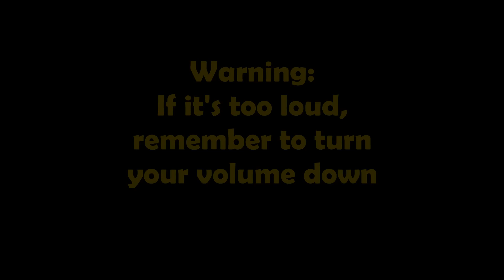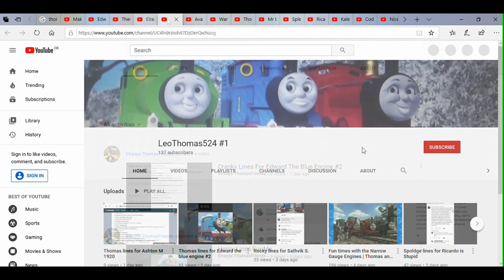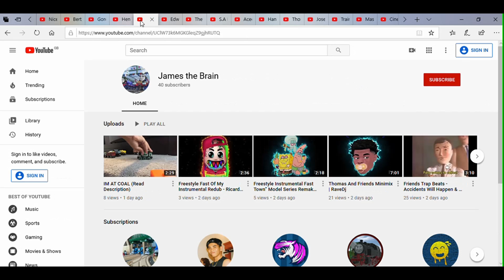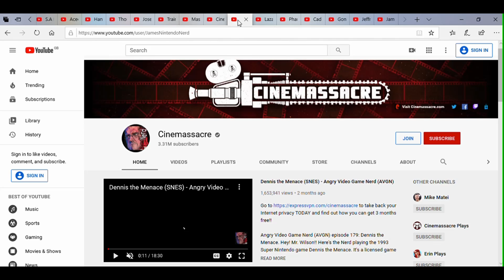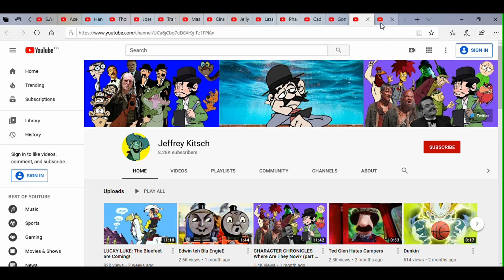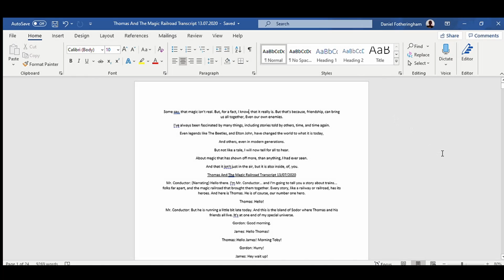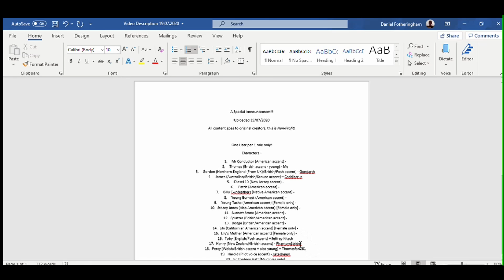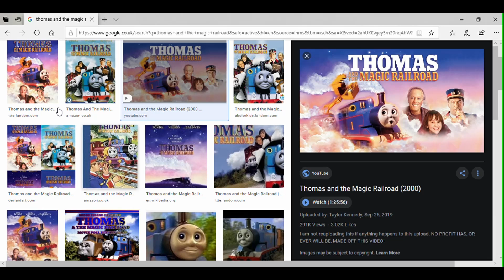A Special Announcement!! 20/07/2020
Uploaded 19/07/2020
One User per role only!
Characters –
1. Mr Conductor (American accent) - Wario The Legend
2. Thomas (British accent - young) - Me
3. Gordon (Northern England (From UK)/British/Posh accent) - Maks Kochanowicz Studios
4. James (Australian/British/Scouse accent) –
5. Diesel 10 (New Jersey accent) - Kaleb Marshall
6. Patch (American accent) -
7. Billy Twofeathers (Native American accent) -
8. Young Burnett (American accent) -
9. Young Tasha (American accent) [Female only] -
10. Stacey Jones (Also American accent) [Female only] -
11. Burnett Stone (American accent) -
12. Splatter (British/American accent) - Biyomon The Fluffy Gardens Digimon And Yoohoo Fan
13. Dodge (British/American accent) - Edward The Blue Engine Studios
14. Lily (Californian American accent) [Female only] -
15. Lily’s Mother (American accent) [Female only] -
16. Toby (English/Posh accent) –
17. Henry (New Zealand/British accent) -
18. Percy (Welsh/British accent – also young) – LeoThomas524 #1
19. Harold (Pilot voice accent) -
20. Sir Topham Hatt (Mumbles only) -
21. Railroad Announcer 1 (Californian accent) -
22. Railroad Announcer 2 (Italian Mob Boss American accent) -
23. Railroad Announcer 3 (New York accent) -
24. Railroad Announcer 4 (Bronx accent) -
25. Railroad Announcer 5 (Canadian accent) -
26. Railroad Announcer 6 (Midland U.S. accent) -
27. Railroad Announcer 7 (Boston accent) -
28. Railroad Announcer 8 (Northern American accent) -
29. Bertie (Cockney/British accent) –
30. Junior (Scottish accent) -
31. Motorbike Rider [Originally B.T Boomer] (Northern New England (United States) accent) -
32. Annie (English accent -means from England, U.K) [Female only] -
33. Clarabel (English accent – means from England, U.K) [Female only] -
34. Tumbleweed (Southern U.S accent)(Texas) -
35. Lady (English/British accent) [Female only] - Taken

Remember, Lines need to be done by between the end of July and the first half of August!
Note: I am very sorry for any stutters that have happened in this video. The program I used has much better audio quality. Which is why at times, the audio will be less easy to hear in places.
Note 2. My updated transcript is in the
Note 3. I am also very sorry if my editing was bad, and for the length it was.
Note 4. The reason why I said that Lady was taken is because I’m going to get one of my family members to voice her.
And Note 5. If you’re not happy with me for only allowing you one character each, please, don't hesitate to let me know.
Also, I won’t allow ANY hurtful comments, better safe than sorry, just to be sure.

Edit: I changed the date for when the lines need to be done by.

Edit (14/08/2020) I've decided to add time stamps here:
0:00-0:15 - Pre-Intro
0:16-2:20 - Welcome Intro & Voice acts
2:21-16:15 - Youtubers I'd like to join (Profile pictures and names may be updated.
16:16-16:27 - Note about the transcript (Also in description)
16:28-24:29  - Characters you can ask to voice (Updated when possible)
24:30-End - Closing and thanks.